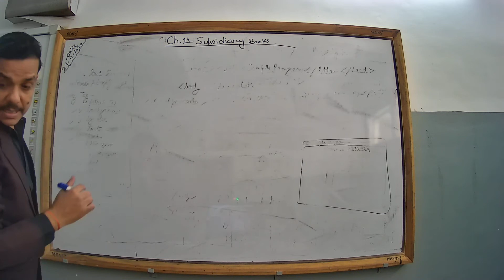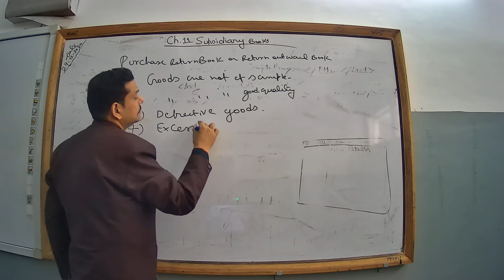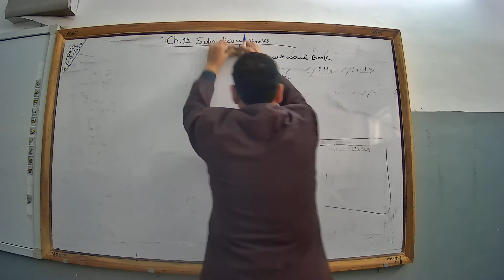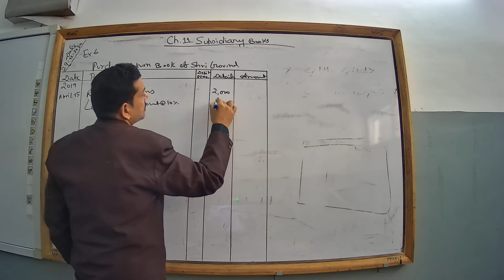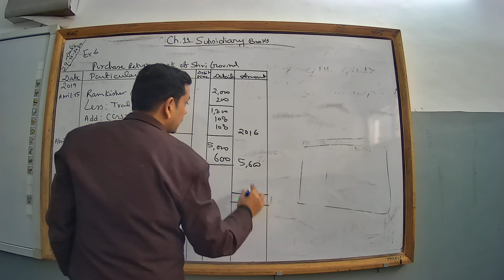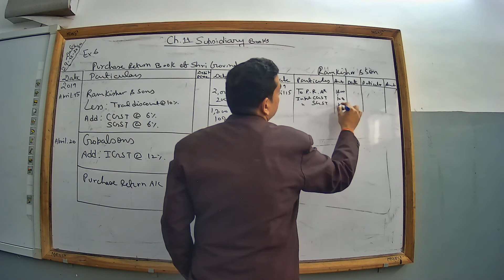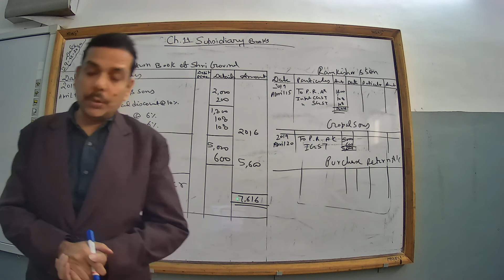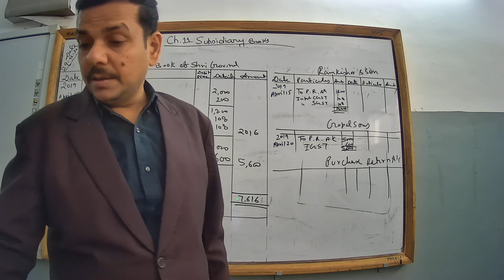Subsidiary Books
Preparation of Purchase Return Book & Sales Return Book.